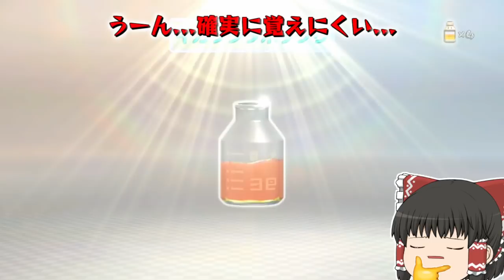【ピクミン３デラックス】鎧を全部壊す縛りで倒す🙃 #6【ゆっくり実況】【ぽんこつちゃんねる】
製品版が出たので続きもやっていくよ～🥰